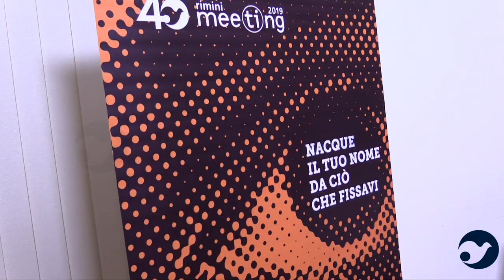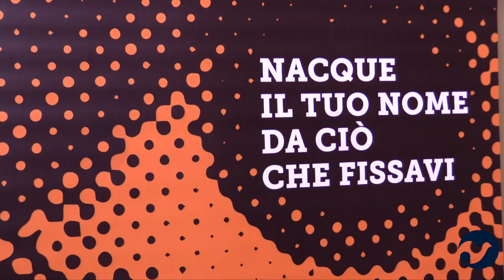Presentazione Roma, 2 luglio 2019 | Intervista a mons. Matteo Maria Zuppi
Martedì 2 luglio alle 18 a Roma nella sala conferenze dell’Associazione Stampa estera in Italia la quarantesima edizione del Meeting è stata presentata da monsignor Matteo Maria Zuppi, arcivescovo di Bologna, da Enrico Giovannini, portavoce dell’Alleanza Italiana per lo Sviluppo Sostenibile, e dalla presidente Emilia Guarnieri. Da Parigi si è collegato Enrico Letta, presidente dell’Istituto Jacques Delors. Leggi il report